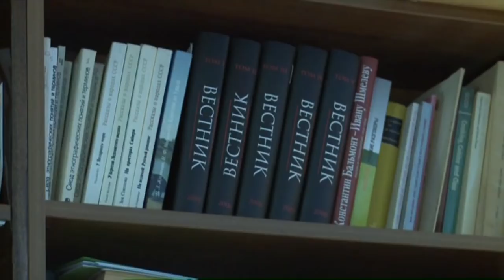Сергей Арутюнов - Горы и люди (Часть 2)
Проект "Антропологи рассказывают о Кавказе", интервью 2010 года с культурным антропологом, профессором Сергеем Арутюновым об культуре питания народов Кавказа, продуктах питания, способах их добычи и употребления.